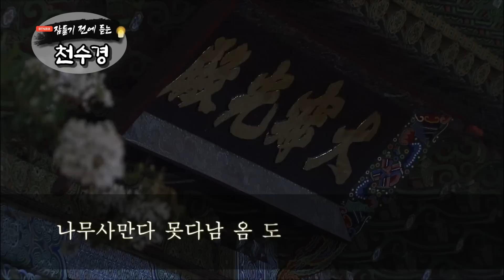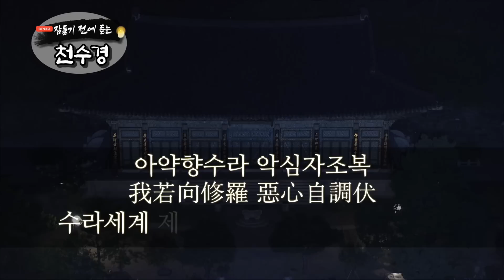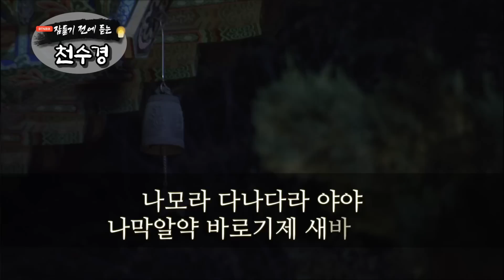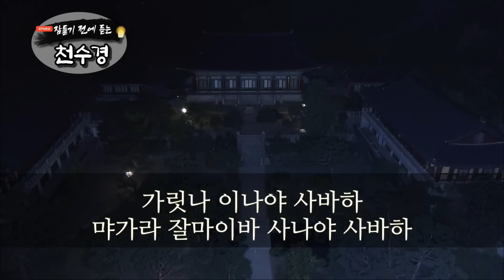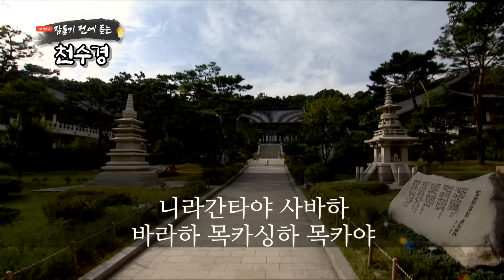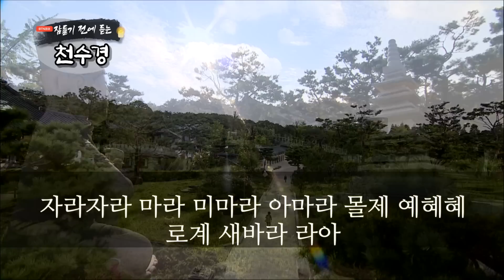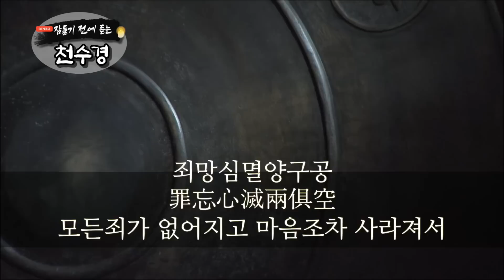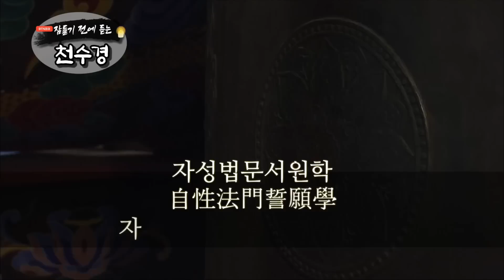잠들기 전 듣는 천수경 4월 6일 ㅣ남원 영월사 금강스님ㅣ 한글 한자 자막